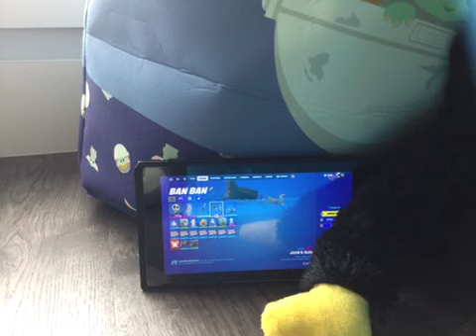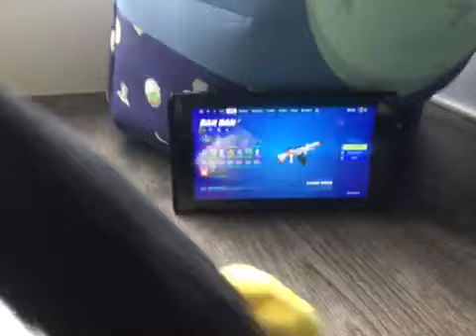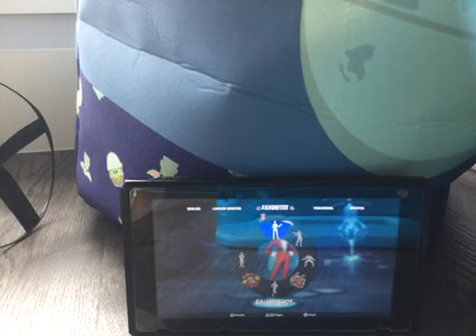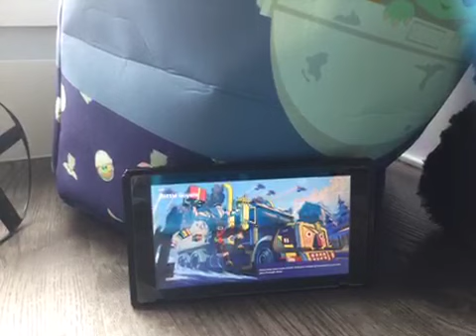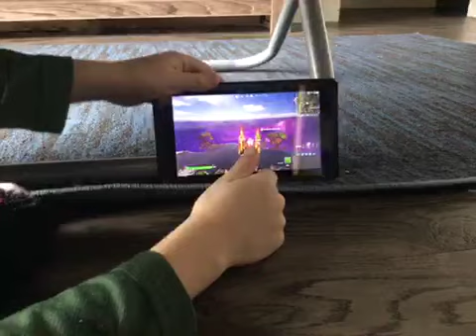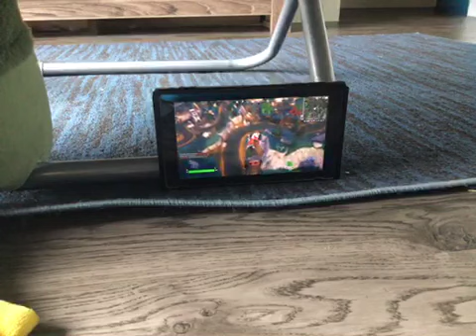I’m playing a match as Christmas jack skeleton in Fortnite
Four more Scooby toilet doors